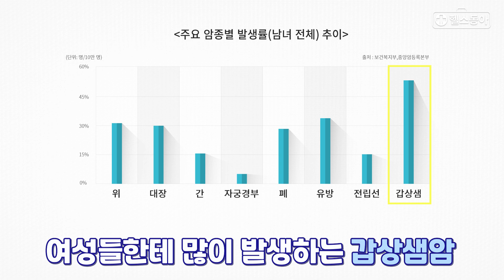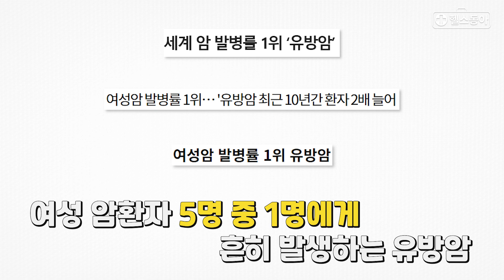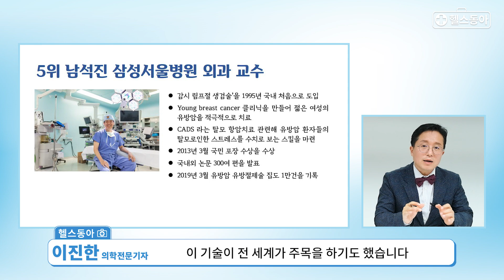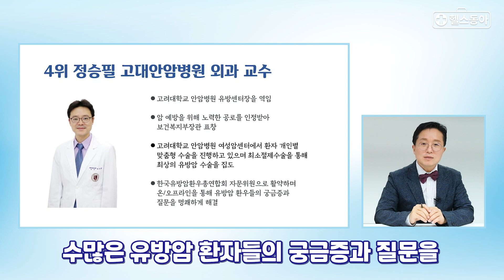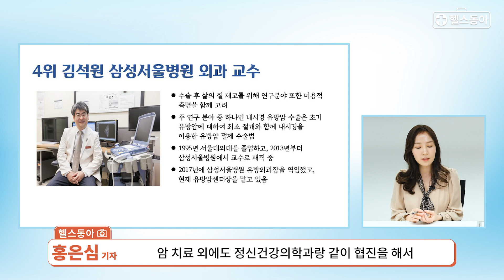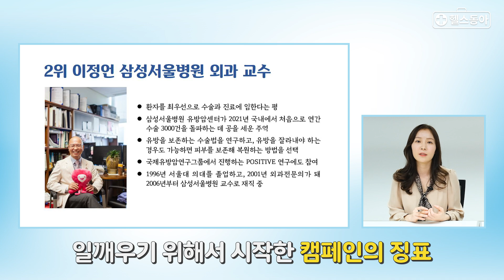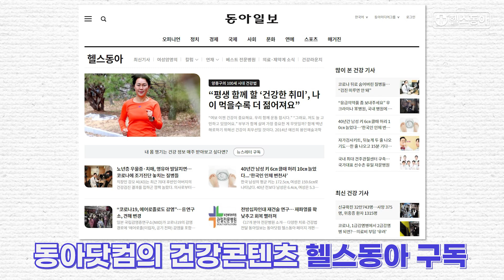[헬스동아] 명의가 추천한 명의 국내 최고 유방암 집도의는?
국내 최고 명의들이 아프면 누굴 찾아갈까요.
동아일보가 전하는 몸과 마음의 건강 '헬스동아'가 여성암과 싸우는 여성암 명의를 인터뷰해 최고 명의를 선정했습니다.

그 첫번째로 유방암 수술분야 명의입니다.
이진한 동아일보 의학전문기자와 홍은심 헬스동아 기자가 친절하게 알려드립니다.

[명의가 추천한 명의 순위]

1위 한원식 서울대학교병원 외과 교수
2위 이정언 삼성서울병원 외과 교수
3위 노우철 건국대학교병원 외과 교수
4위 정필승 고대안암병원 외과 교수
4위 이은숙 국립암센터 외과 교수
4위 김석원 삼성서울병원 외과 교수
5위 남석진 삼성서울병원 외과 교수